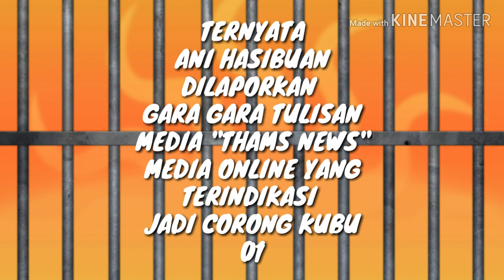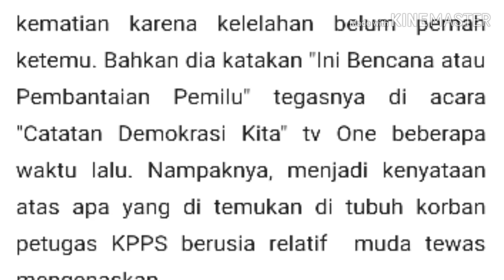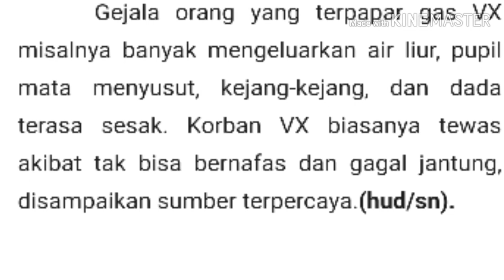TERKUAK!!! INILAH PENYEBAB PELAPORAN DR ANI HASIBUAN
diliput oleh beberapa sumber